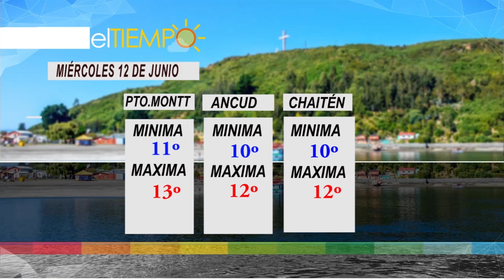Conozca el pronóstico del tiempo para este miércoles 12 de junio en Los Ríos y Los Lagos.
Gretel Momberg, nos brinda la información respecto al pronóstico del tiempo en las regiones de los Ríos y los Lagos.